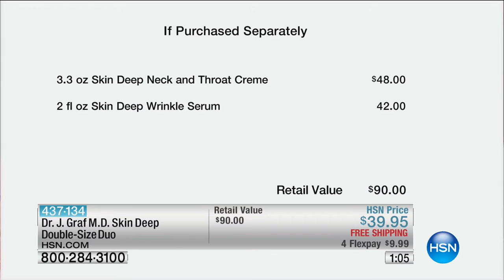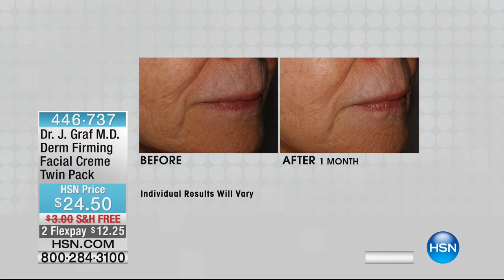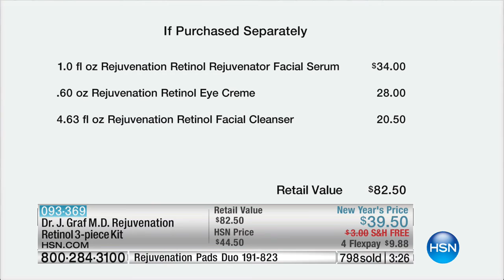HSN | Skin Solutions by Dr. Jeannette Graf, M.D. 01.02.2017 - 11 AM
Dermatologist-developed beauty treatments and skincare